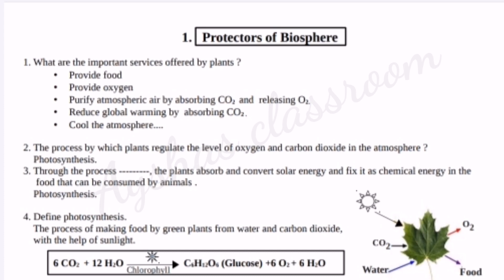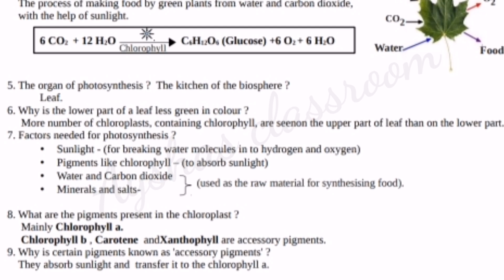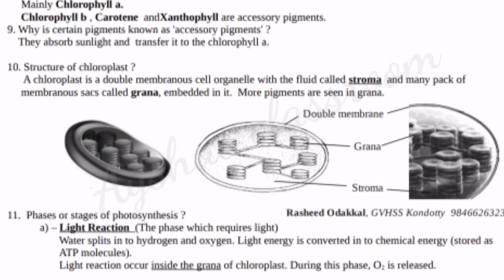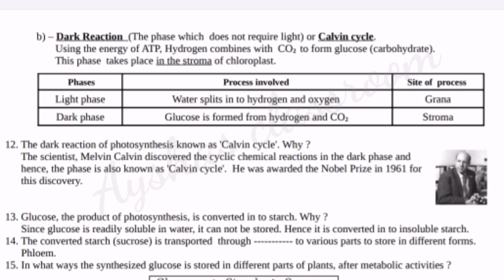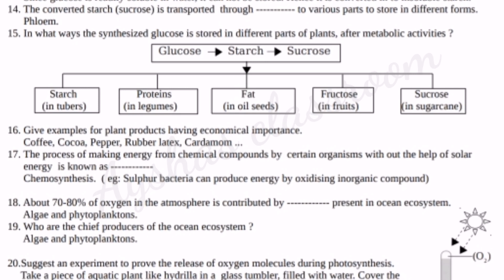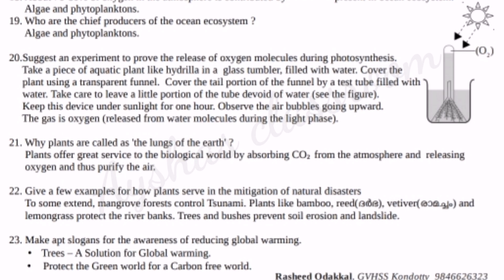Protectors of Biosphere#Question and Answers#9th Standard#Biology#Chapter. 1#Keralasyllabus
Full Chapter question answers within 15 minutes.
Keralasyllabus
Chapter.1
Part.1⬇️